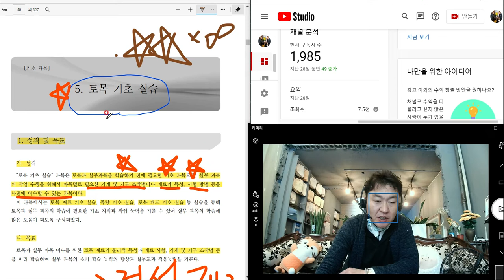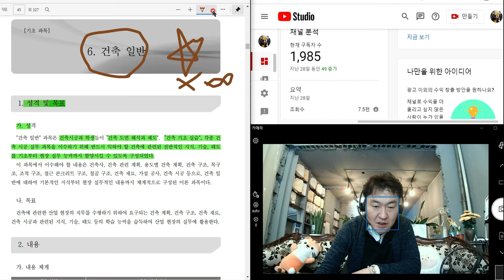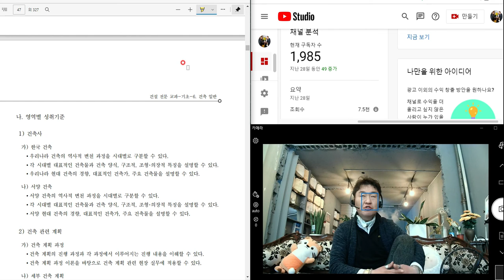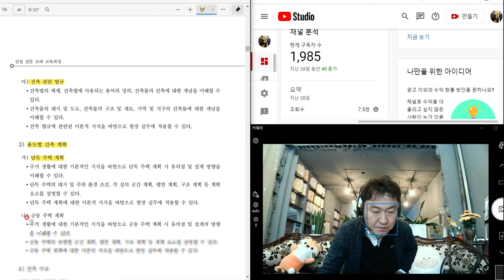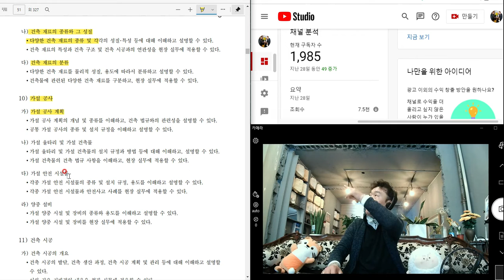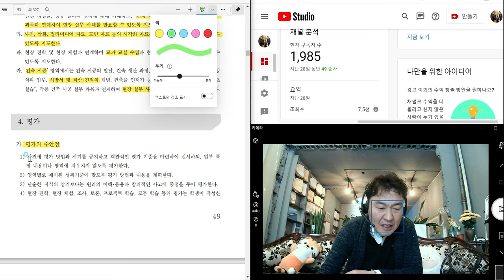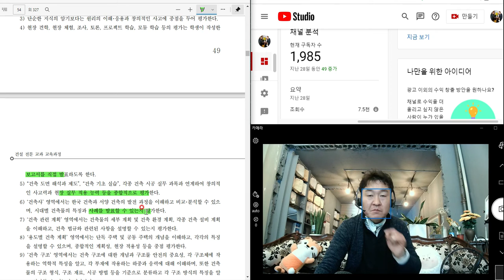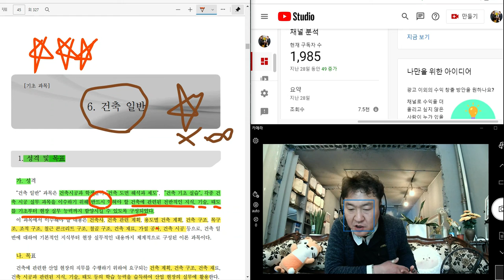[ #17 특강_2022.03.09. 촬영]_#2023년 중등임용고시_#2023년 중등임용고시_#2023중등임용_#중등임용_제17강_건축일반_楷供_善生과 함께하는 2023년 중등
[ #17 특강_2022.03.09. 촬영]_#2023년 중등임용고시_#2023년 중등임용고시_#2023중등임용_#중등임용_제17강_건축일반_楷供_善生과 함께하는 2023년 중등임용고시 합격하기_충분히 할 수 있습니다.